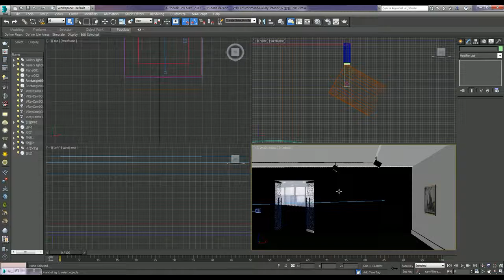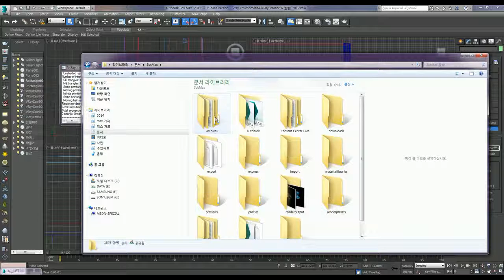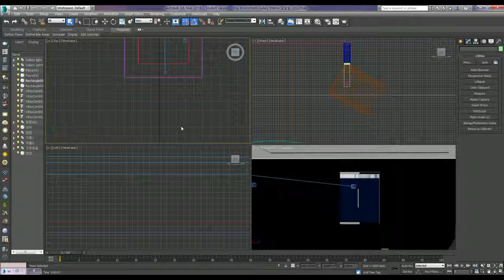Collecting sources for modeling / 모델링 작업 소스모으기